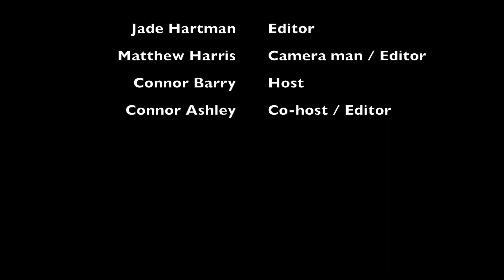Fa News Show #3 2019